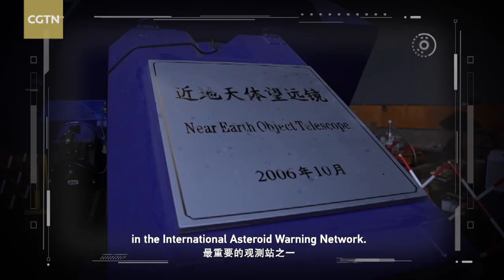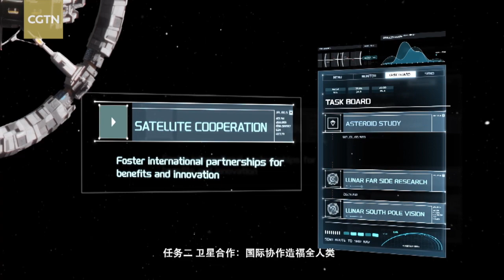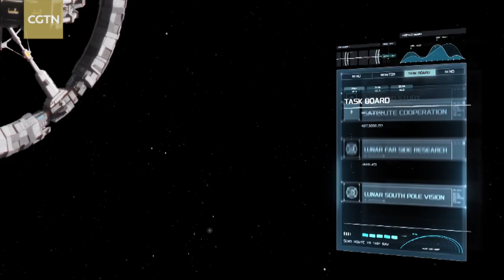Space for All: A journey beyond Earth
Embark on an out-of-this-world adventure with Space for All: A Journey Beyond Earth! This captivating program highlights the power of international cooperation in exploring the cosmos, from lunar missions to asteroid defense. Wu Lei and Chen Yilin will guide you through space in an innovative format. They will also bring meaningful discussions and fresh perspectives to key topics about space with exclusive interviews with global experts and leaders. Expect visual magic with top-notch special effects. Join this call for unity in space exploration and discover how collaboration paves the way for a safer, shared future. The program is jointly presented by CGTN and the China National Space Administration News Center.